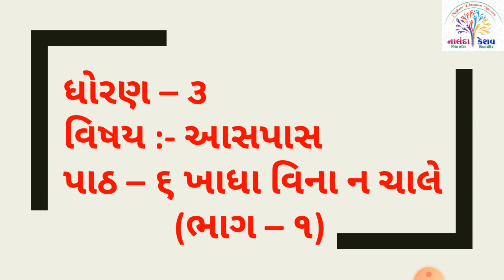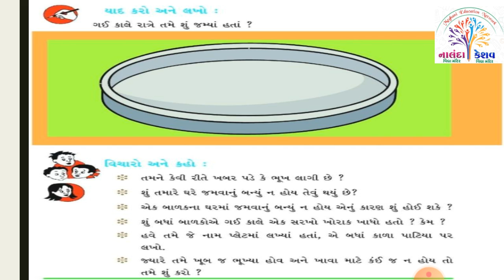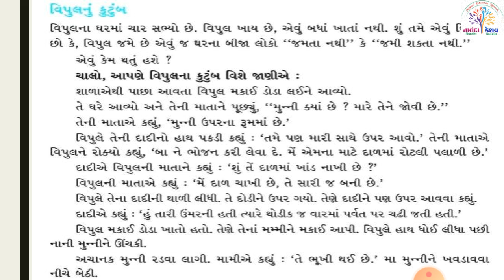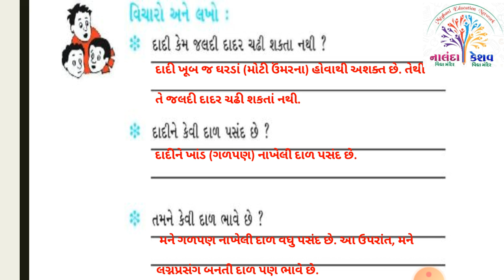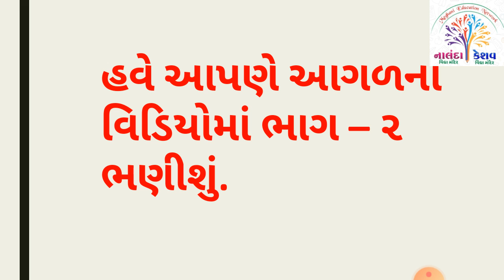ધો-3 આસપાસ પાઠ-૬ ખાધા વિના ન ચાલે - સ્લાઇડ-૧ (STD-3 ASHPAS CH-6 KHADHA VINA NO CHALE SLIDE-1 )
ધો-3 આસપાસ પાઠ-૬ ખાધા વિના ન ચાલે - સ્લાઇડ-૧
(STD-3 ASHPAS CH-6 KHADHA VINA NO CHALE - SLIDE-1 )